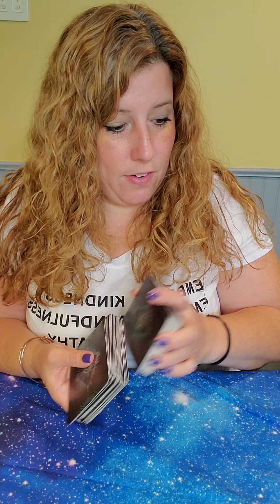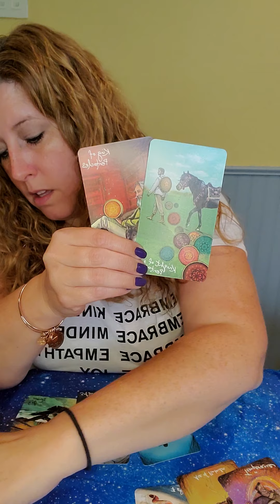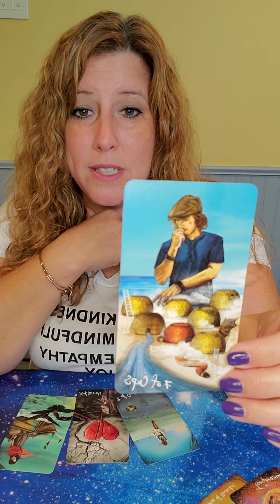August 2021 Monthly Love Reading Gemini, Engagement & Marriage with your Divine Counterpart!!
At this moment,  I am not doing personal readings. I hope to begin extendeds soon.

The Guilded Tarot by Ciro Marchetti (for clarification)

Destined Love Oracles by Ayana, Spiritual Babe

Divine Love Messages Volume 2 by White Rose Guidance

Heart Songs: Songs in the Key of Love by Celestial Forcasts by Carrie